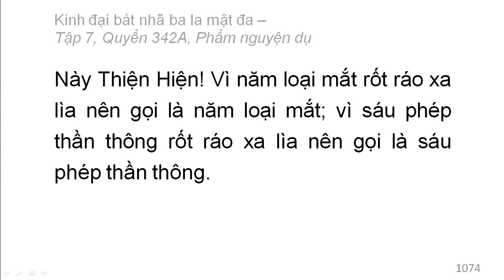Quyển 342A: Kinh đại bát nhã ba la mật đa - Phẩm nguyện dụ (rất hay) (342/600) (5)